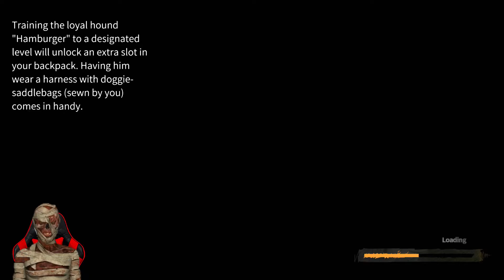Delivery From The Pain DLC : Part 16 Gameplay Walkthrough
Tentang DLC Baru:
1.New Story: kisah antara Big Brother & Moira menjelaskan banyak kebingungan yang mungkin Anda miliki saat bermain game dasar.
2.New Pet: seekor anjing bernama hamburger akan bergabung dengan tim Anda dengan zombie & bisa lebih energik di area beracun.
3.Sistem permainan baru: sistem pemberian makan & pelatihan yang kreatif akan menawarkan Anda pengalaman petualangan bertahan hidup yang benar-benar baru di dunia zombie.
4.New Map: peta baru lumberyard akan ditambahkan untuk menawarkan Anda sumber makanan survival dasar.
5.New Character: seorang pria yang bekerja untuk Big Brother di Big Brother geng sebelumnya akan muncul di DLC baru, Anda akan tahu bagaimana dia bisa bertahan di hari kiamat dan Anda dapat berdagang dengannya juga.
6.New Mode: Anda bisa mendapatkan paket persediaan survival tanpa batas di bawah mode assist ketika Anda ingin memiliki pemahaman cepat tentang cerita baru, jika Anda adalah pemain game survival yang berpengalaman, Anda dapat mencoba mode survival dengan kesulitan signifikan untuk menantang diri sendiri.
7. Sistem Memasak Baru: Anda dapat mengirim hadiah ke Moira untuk mendapatkan kejutan baru darinya.